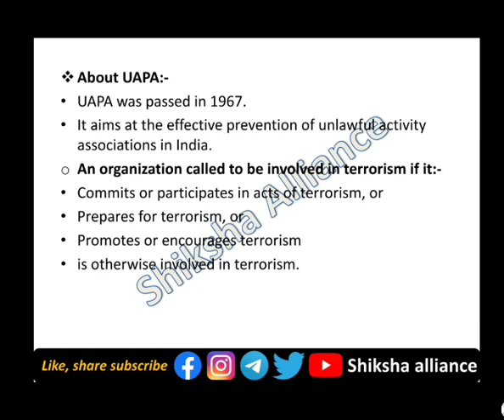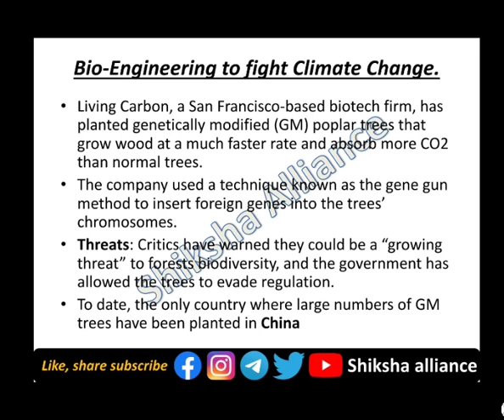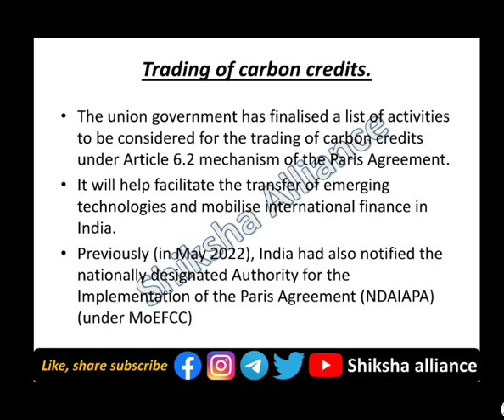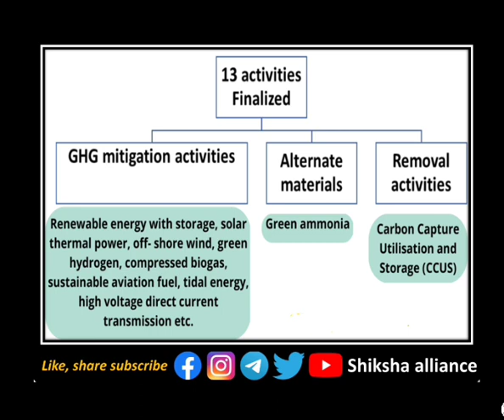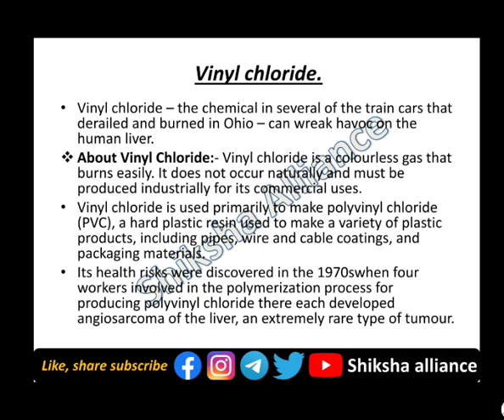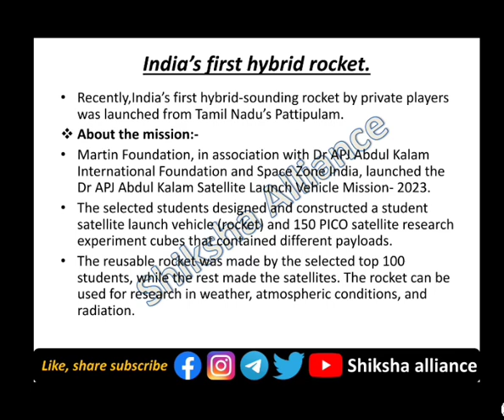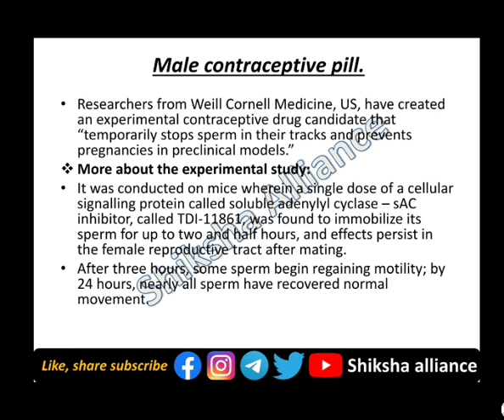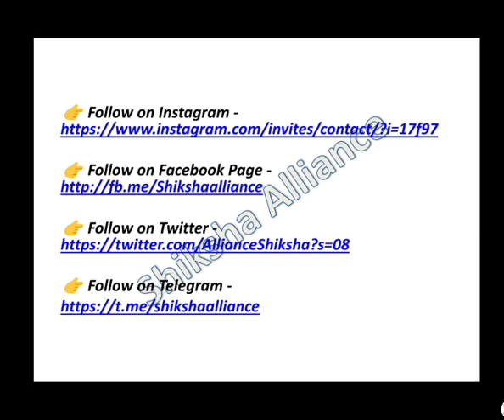3rd April | Daily current affairs | डेली करंट अफेयर्स | Current affairs today.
3rd April | Daily current affairs | डेली करंट अफेयर्स | Current affairs today.